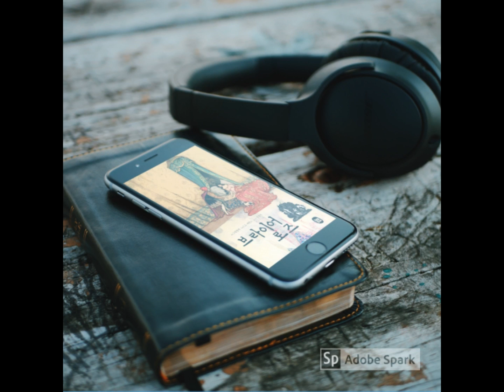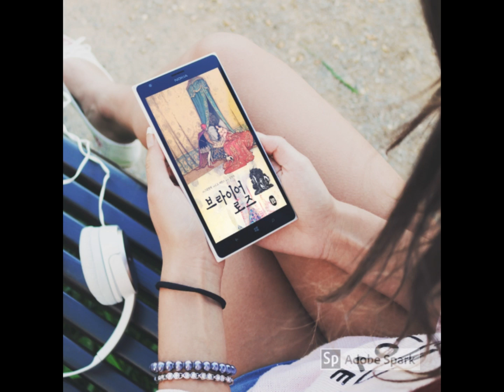'브라이어 로즈 제1화 간절한 소원' 번역가의 음성으로 들어보세요.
다시 쓴 고전동화 '브라이어 로즈' 전자책 출간 기념. 번역가의 음성으로 들어보세요.